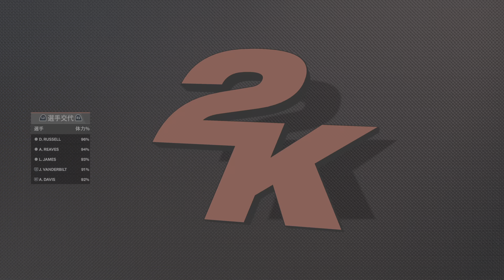NBA 2K24_20231015レイカーズvsシクサーズ